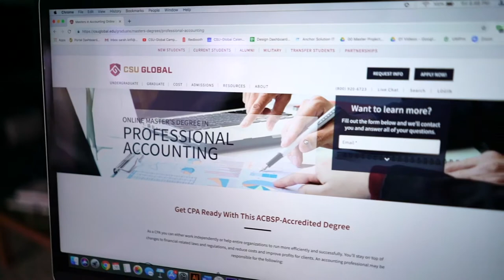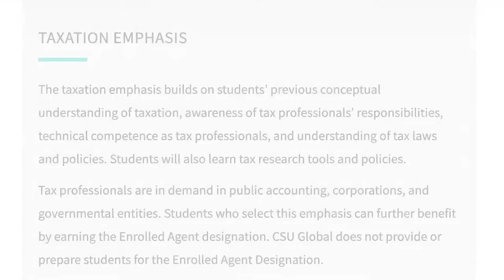CSU Global Online Master's Degree in Professional Accounting